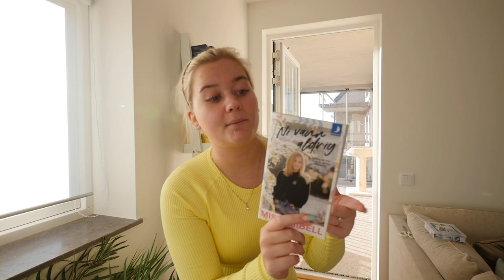KOMMER BLI SÅ MYSIGT HÄR!